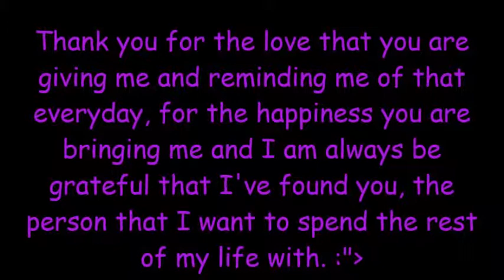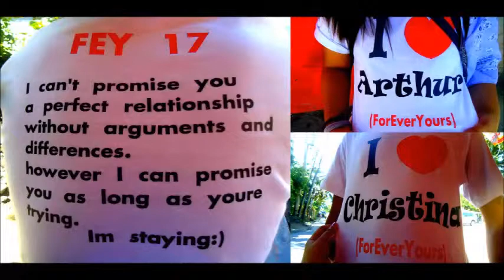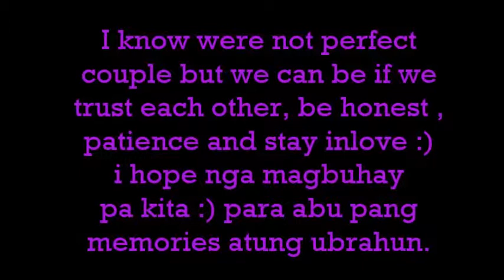ForEverYours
ForEverYours17 :) Our First Anniversar